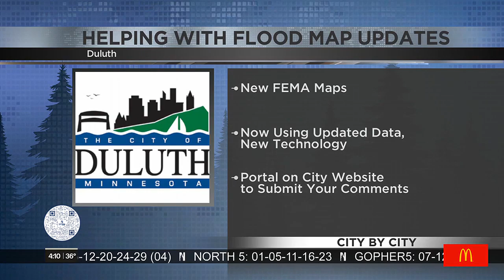City by City: Duluth, Sawyer County, Twin Ports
A new Emergency Medical Service Training Center is coming to LCO Ojibwe University.